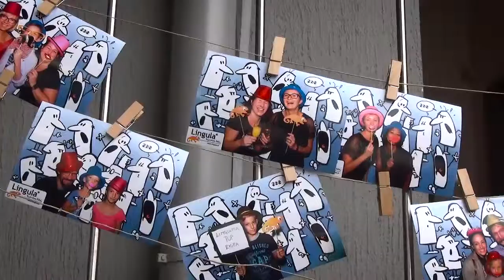Praznovanje 15 letnice z Nino Pušlar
Vrhunec praznovanja Lingulinih 15 let smo zaključili v petek, 7. 9., ko je bilo pred in v Linguli še posebej pestro: od poslikave obraza do čarodeja, nastop Nine Pušlar, zabavna foto stojnica ...